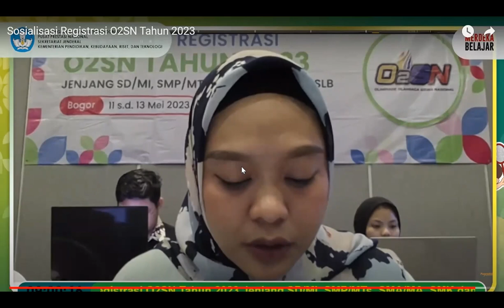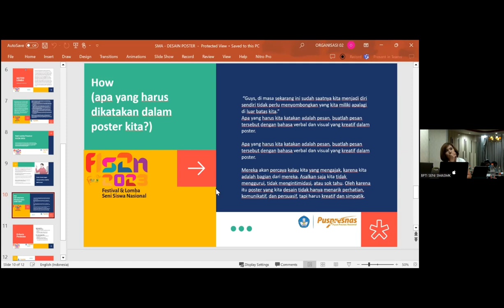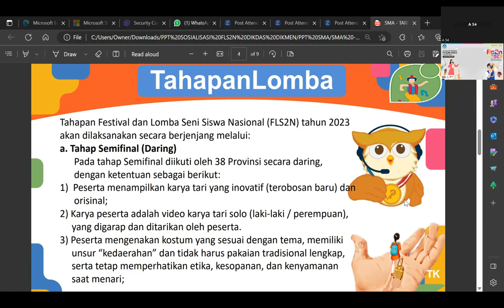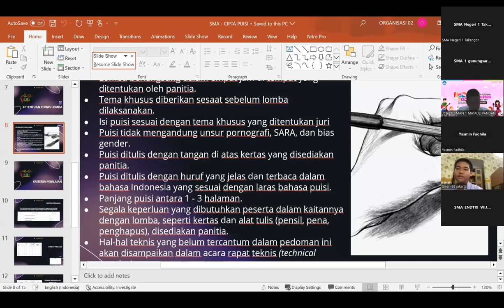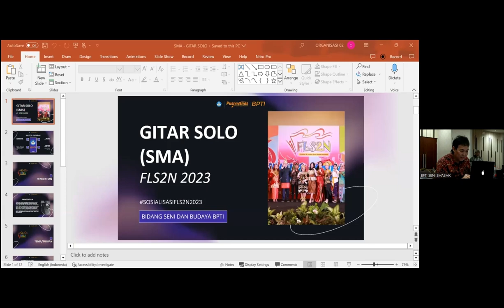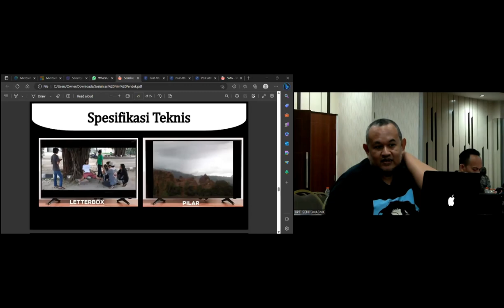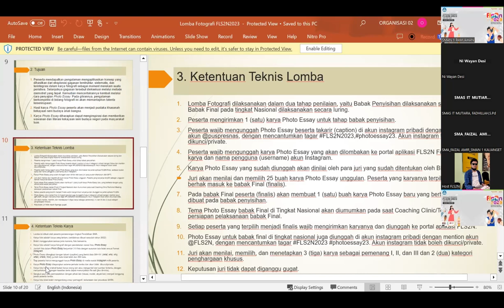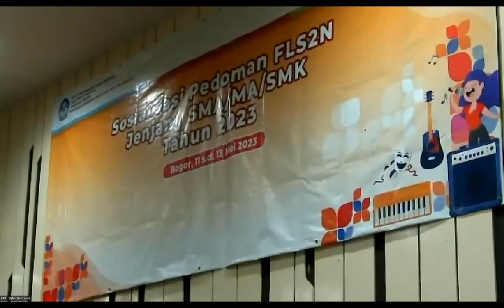Sosialisasi FLS2N Jenjang SMA Tahun 2023